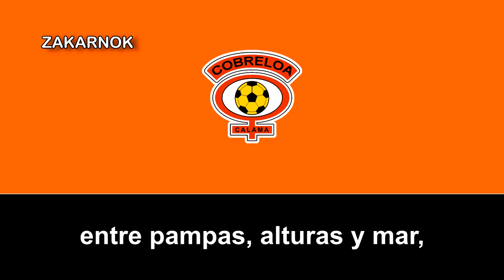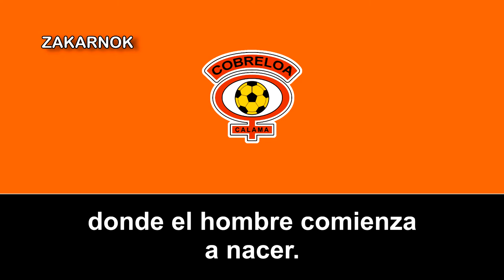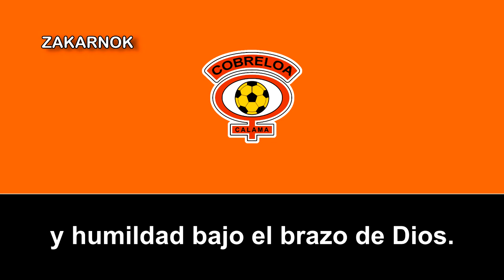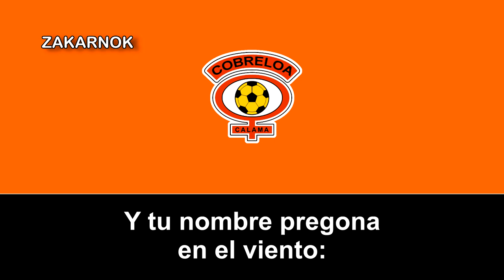Himno del Deportes Cobreloa (Versión Andina)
OTRAS VERSIONES:

El Club de Deportes Cobreloa es una sociedad anónima deportiva de Chile, con sede en la ciudad de Calama, en la Región de Antofagasta. Fue fundado el 7 de enero de 1977 (sobre la personalidad jurídica del club amateur «Deportes El Loa»). Además del fútbol practica el Rugby y el Fútbol Femenino desde 2019. (También se incursionó en el Baloncesto y Fútbol-Sala pero al final no tuvo exito). El club estuvó casi toda su trayectoria en la máxima categoría del fútbol de Chile (con varios títulos incluido) hasta su primer descenso en 2015.

Los clásicos rivales son Deportes Antofagasta y Cobresal.

El nombre del club se debe a la unión de dos palabras, Cobre debido a que en la Provincia de El Loa se encuentran los yacimientos cupríferos más importantes de Chile, como la mina de Cobre a tajo abierto más grande del mundo, Chuquicamata. La otra palabra es Loa, que hace referencia al río que cruza la ciudad de Calama y que le da también el nombre a la Provincia.

A mediados de la década de los años 50, después de diversos llamados y exigencias de las personas, la comunidad deportiva de la zona decidió que Calama debía de tener un equipo profesional de fútbol, con el objetivo de dar un lugar de recreación a las familias y a la comunidad naciente del sector.

En el año 1959, Calama se proclama campeón de Chile en fútbol amateur por primera vez en su historia, bajo la dirección técnica de Roberto Rodríguez Antequera,14​ encuentro que tuvo lugar en el Estadio Municipal de Calama ante la escuadra de Club Thomas Bata de Peñaflor. Esta participación del equipo local hizo que la localidad expresara con más fuerza la necesidad de poseer un equipo profesional de fútbol. Ello hizo que varios técnicos de la época se unieran con la idea de que Calama pudiera tener un club que estuviese en el profesionalismo.

Se eligió a Club Sports Cóndor como la primera institución de Calama que entraría al profesionalismo, el que poseía el total apoyo por parte de la empresa CODELCO para las necesidades de traslado que requerían los equipos visitantes para llegar a Calama. Para esto, la primera acción que se emprendió para el objetivo, fue la obtención de la personalidad jurídica, la que se le logró de forma rápida y permitió que se constituyera como el primer club de la ciudad en materializar dicho trámite. Luego, se efectuó la postulación del club al profesionalismo y el primer intento fue por medio del gerente de negocios de la CODELCO, Carlos Seguel, el que a finales del año 1962, fue nombrado como presidente del club, su principal responsabilidad era forjar el vínculo entre el club con la Corporación Nacional del Cobre. La respuesta a la postulación para el profesionalismo fue negativa, el motivo crucial fue por la lejanía de la ciudad de Calama con la capital del país, condicionando la aceptación del equipo solo si este se unía con un equipo de la zona central del país.

En 1967, la Asociación Nacional de Fútbol Amateur autoriza al Club Sport Cóndor a postular nuevamente al fútbol profesional. Este acto fue realizado en el recinto del Estadio Techado de la ciudad de Calama y para esto se acordó que las personas Roberto Rodríguez y Domingo Iraola, los que estaban ligados al futbol de la zona, viajasen a Santiago a entrevistarse con el presidente de la central de fútbol, Nicolás Abumohor, con el objetivo de plantear la postulación. Sin embargo, no se logró el objetivo nuevamente por la misma razón, debido a que en ese entonces el fútbol profesional para Chile se constituía a partir del límite de la ciudad de Coquimbo hasta la ciudad de Los Ángeles y la ciudad de Calama se encuentra fuera de ese rango geográfico.

En 1973 nace «Deportes El Loa» a partir de la misma personalidad jurídica que Club Sports Cóndor. Este club poseía una selección de exponentes de la disciplina de Chuquicamata y Calama con el fin de crear una unidad comunal en torno al equipo, el que comenzó a participar contra equipos de Primera División, en los que se incluye un partido contra la Selección de fútbol de Cuba. Este equipo contaba con el apoyo de CODELCO al igual que su predecesor y contaba entre sus filas con jugadores como Serapio Marín, Martín Cáceres, Héctor Fuentes y Juan Marín, quienes estuvieron en el profesionalismo.